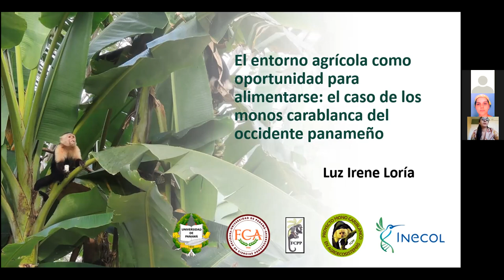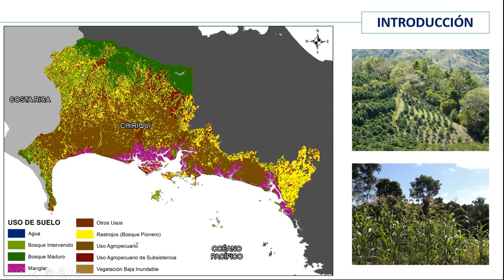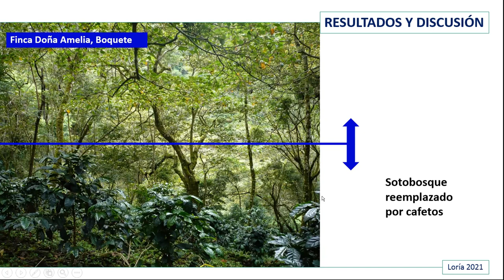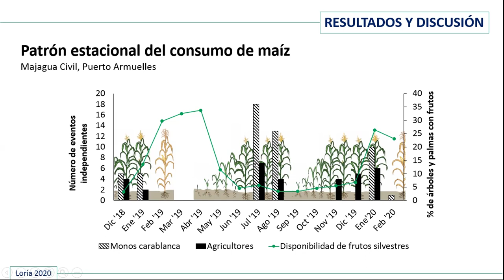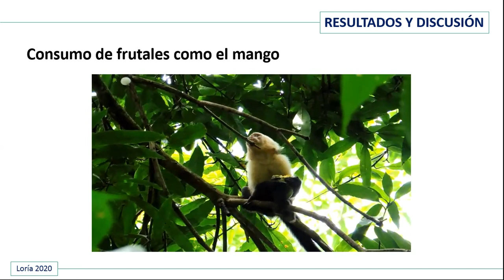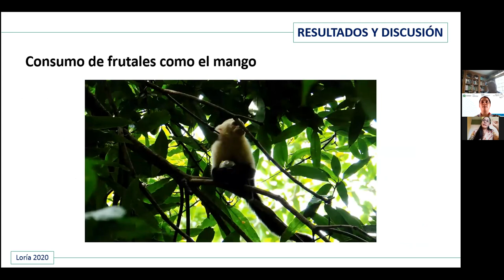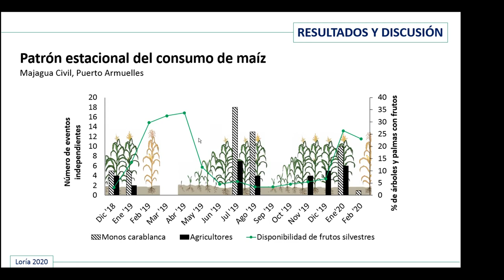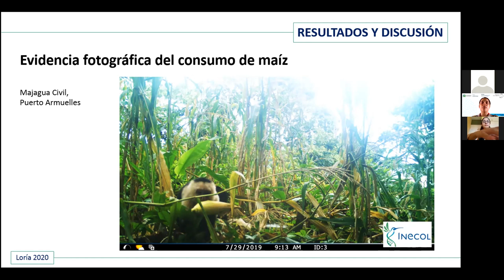El entorno agrícola como oportunidad para alimentarse: el caso de los monos carablanca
El entorno agrícola como oportunidad para alimentarse: el caso de los monos carablanca del occidente panameño

M Sc. Luz Irene Loria.

Ingeniera en Manejo de Cuencas y Ambiente egresada de la Universidad de Panamá. Magíster en Áreas Silvestres y Conservación de la Naturaleza egresada de la Universidad de Chile.